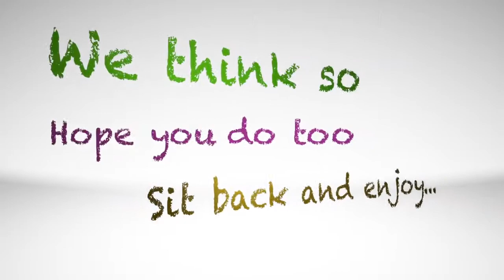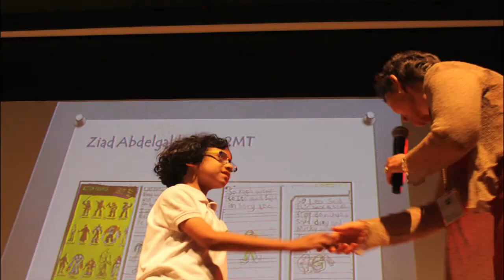Brighton College Happiest School YouTube 720p